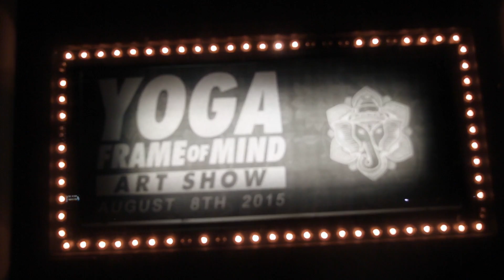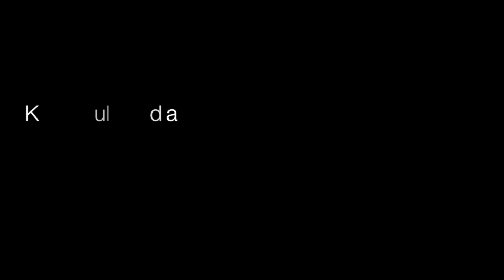WE ARE YOGA® | We Are Yoga & Friends | WAYcation2015 Ormond Beach, FL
WAYcation 2015 in Ormond Beach FL with We Are Yoga, Gianna Purcell, Adrian Hummell AND Amanda Duncan of We Amplify. Special thanks to SR Perrot, Frame Of Mind,  Kona Tiki Bar and all of our amazing Sponsors.